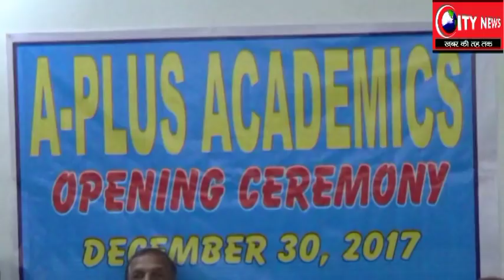ए प्लस एकडेमी का फिता काटकर पूर्व मंत्री के एन त्रिपाठी ने किया उद्द्घाटन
रेड़मा प्रताप नगर में खुला शिक्षण संस्थान